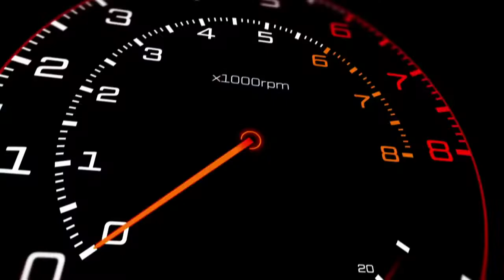MAZDA Mx5 Nd con sound sportivo | Mazda 2022 e Mazda MX5 2022 | Mazda recensione 2022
MAZDA ND MX 5 con sound sportivo | Mazda 2022 e Mazda MX5 2022 | Mazda recensione 2022

Intervento minimal su Mazda MX5:

• Scarico Ragazzon
• Assetto sportivo

Anche tu aspetti la nuova Mazda 2022 ? Se ti piace il mondo delle automobili, visita il sito:
Oppure telefonarci in sede:
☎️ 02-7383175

CAPITOLI:
0:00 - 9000 Giri Elaborazione Auto Sportive | Mazda MX5 Recensione | Mazda 2022
0:40 - Mazda assetto corsa | Elaborazione molle e ammortizzatori
1:38 - Mazda MX5 cilindrata 2000 | Scarico Ragazzon
2:00 - Duplex o Terminale sportivo omologato? Mazda mx 5 scarico sportivo
2:30 - Mazda sound booster | Migliorare il suono del motore
3:35 - Elaborazione assetto: bilstein b6 o b8?
4:19 - Sound Test Mazda MX5 | recensione Mazda
4:50 - Come cambia il suono del motore
5:14 - Cabrio e Coupé cosa cambia? Mazda prezzo